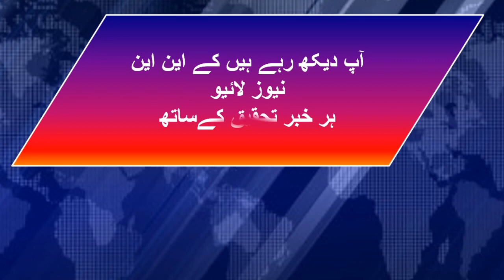Pori Qoam Ne Imran Khan Ko Mutarad Kar Diya,Maryam Aurengzeb # KNN NEWS LIVE 26 May 2022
Pori Qoam Ne Imran Khan Ko Mutarad Kar Diya,Maryam Aurengzeb
Sari Raat Security Halat Ki Monitring Ki,Rana Sanaullah
PTI Ka Namaesh  Chowrangi Pr Darna Khatam